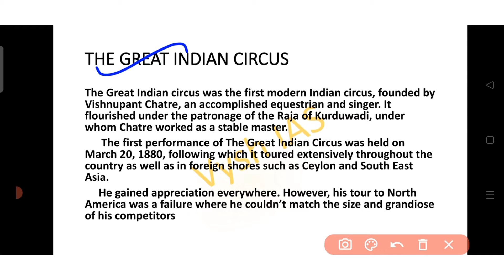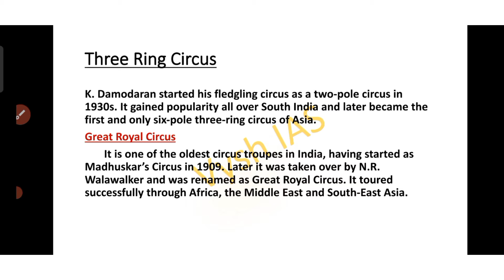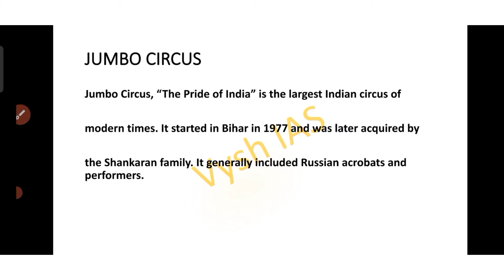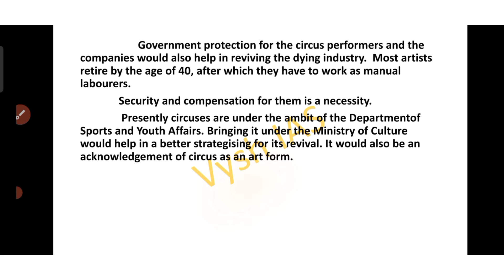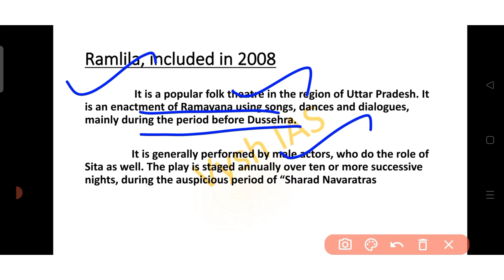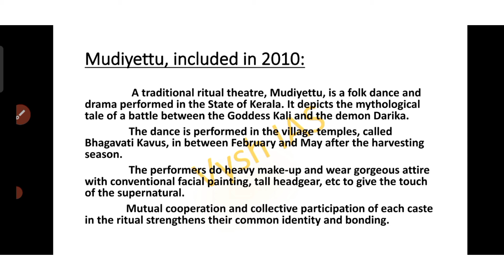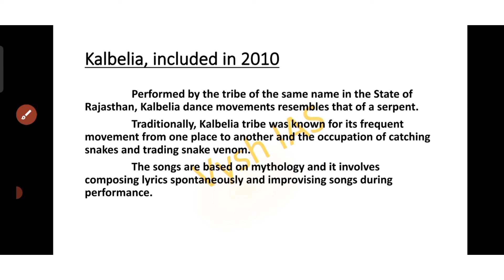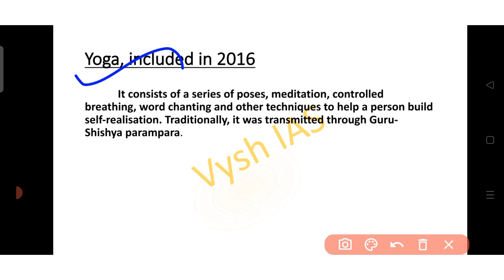NITHIN SINGHANIA ART AND CULTURE LECTURES - EPISODE 29 | UPSC FREE LECTURES | VYSH IAS FREE CLASS